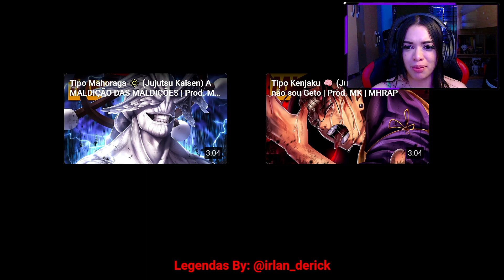2 EM 1 - Tipo Choso 🩸 & Vibe Yuta 💍 (Jujutsu Kaisen) - MHRAP | [REACT]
LIVE

INFORMAÇÕES

  Links importantes!

CRÉDITOS

00:00 - Ínicio
00:36 - Tipo Choso 🩸 (Jujutsu Kaisen) Wave de Sangue
05:23 - Vibe Yuta 💍 (Jujutsu Kaisen)